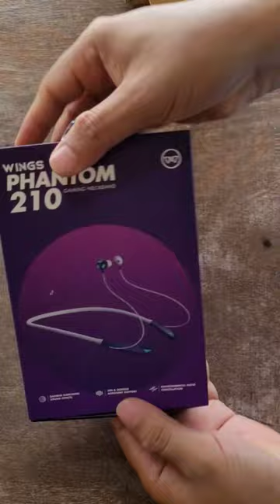Gaming Neckband | Wings Phantom 210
Gaming Neckband | Wings Phantom 210 | shots tech gaming neckband @AZToys ​@TrakinTech @TechSciGuy @SamZonebd @Sohag360 @TechnicalGuruji @TechnologyGyan @GyanTherapy